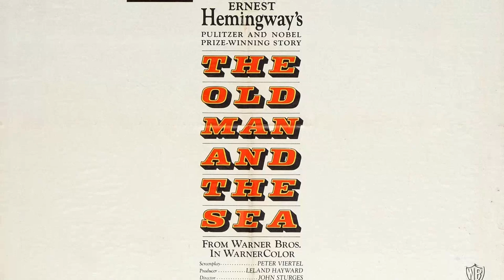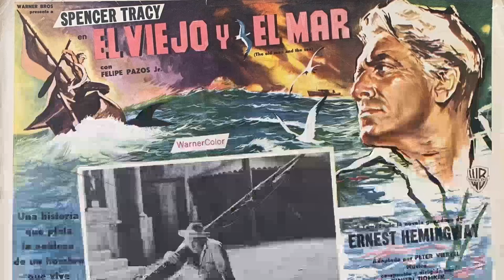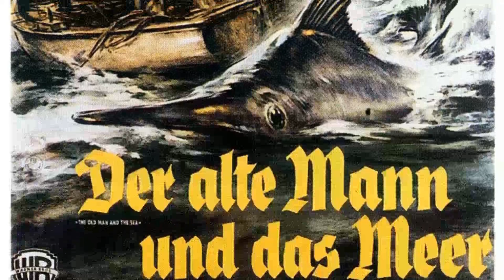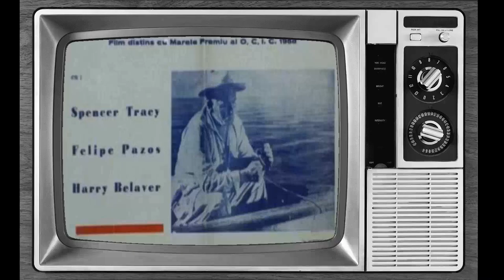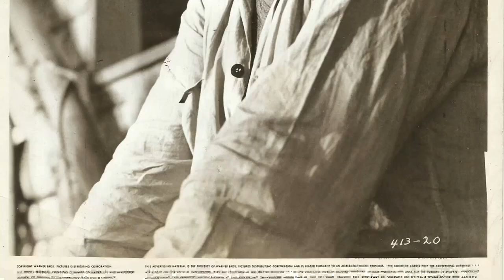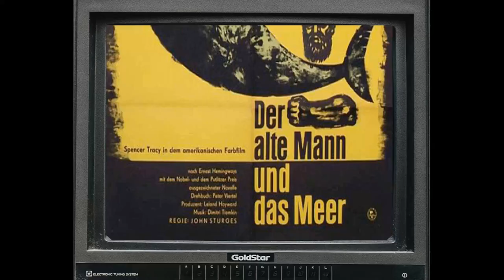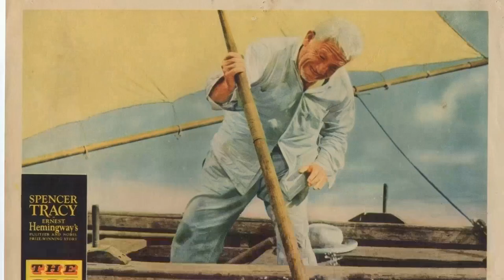The Old Man and the Sea Movie - Classic Gems That The Currrent Generation No Longer Knows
Spencer Tracy as The Old Man
Felipe Pazos as The Boy
Harry Bellaver as The Cafe Owner
Richard Alameda as Gambler
Robert Alderette as Gambler
Don Alvarado as Waiter
Don Blackman as Hand Wrestler
Don Diamond as Cafe Proprietor
Mary Hemingway as Tourist
Mauritz Hugo as Gambler
Mike Morelli as Gambler
George Nardelli as Gambler
Jose Portugal as Gambler
Joey Ray as Gambler
Carlos Rivero as Gambler
Tony Rosa as Gambler